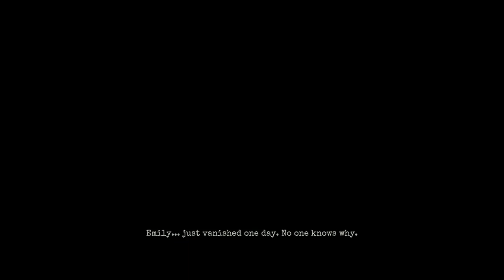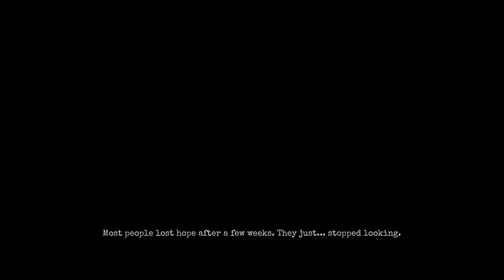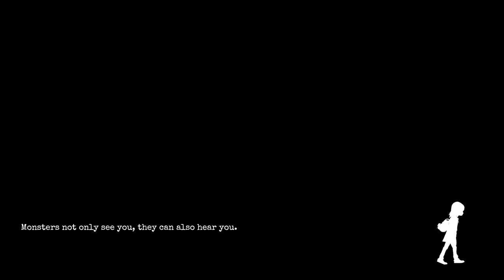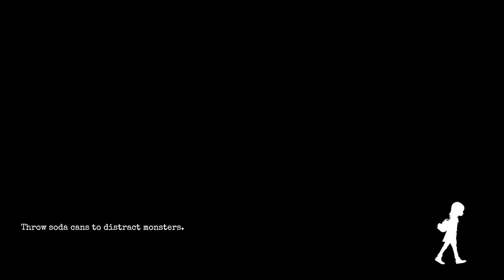A game like Little Nightmares but it's not Little Nightmares - GYLT Indie horror gameplay part 1